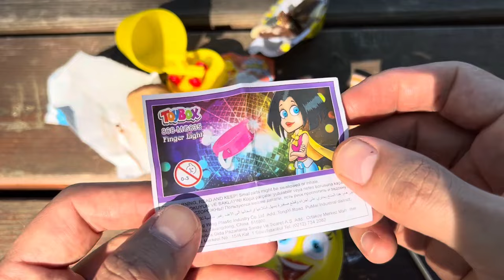ASMR RAINBOW DESSERTS FROZEN NIK-L- NIP COLOR ICE CREAM 무지개 디저트 얼린 닉 클립 아이스크림 먹방 CANDY MUKBANG